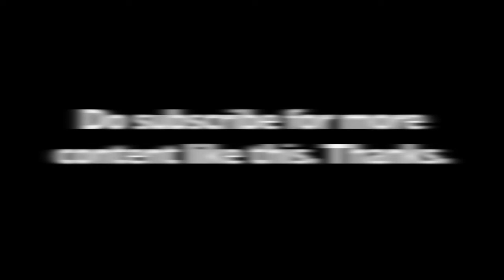BILL MCKIBBEN : Coronavirus - What is at stake?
Environmentalist, author and journalist Bill McKibben, founder of 350.org talks to Frank Barat about fighting global warming under a capitalist system, Bernie Sanders, the role of the media and how activist can start making a change locally.